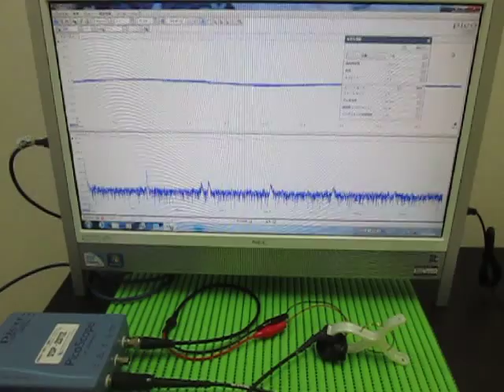音と超音波の組み合わせによる、超音波実験 ultrasonic-labo